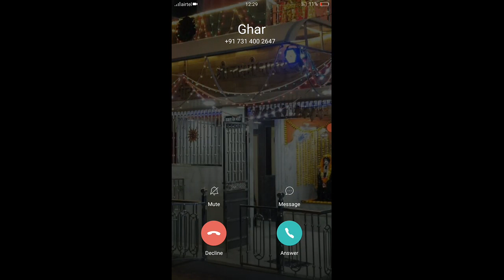I gone in minshaft in Minecraft gamplay (#1)